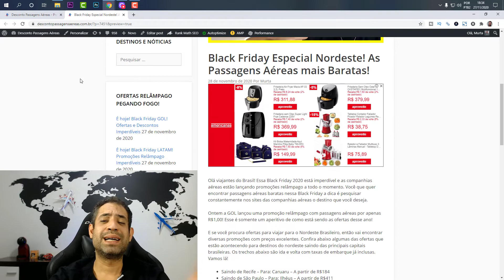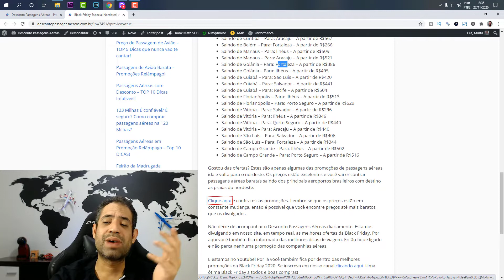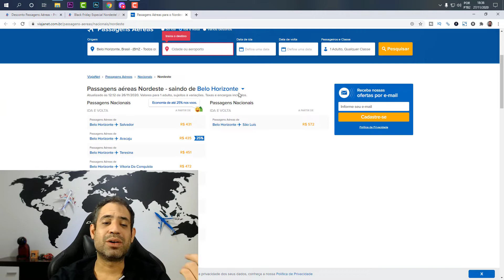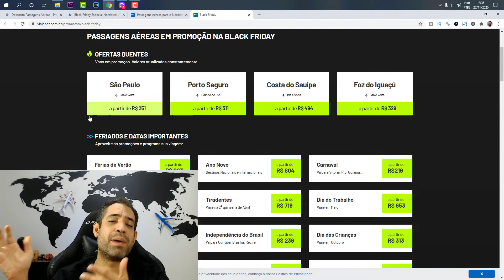BLACK FRIDAY ESPECIAL NORDESTE! AS PASSAGENS AÉREAS MAIS BARATAS!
Olá viajantes do Brasil! Essa Black Friday 2020 está imperdível e as companhias aéreas estão lançando promoções relâmpago a todo o momento. Você que quer encontrar passagens aéreas baratas nessa Black Friday a dica é pesquisar constantemente nos sites das companhias aéreas o destino que você deseja.

Ontem a GOL lançou uma promoção relâmpago com passagens aéreas por apenas R$1,00! Esse é somente um aperitivo de como está sendo as ofertas desse ano!

E se você procura ofertas para viajar para o Nordeste Brasileiro, então vai encontrar diversas promoções com preços excelentes. Confira abaixo algumas das ofertas que estão acontecendo para destinos do nordeste saindo das principais capitais brasileiras. Os trechos abaixo são ida e volta com taxas de embarque já inclusas. Vamos lá!